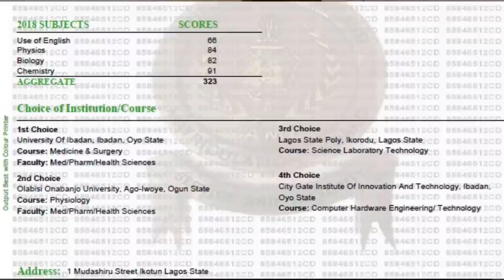How to score above 300 in JAMB 2023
In this video, I talked about what I did differently that made me score above 300 in Jamb by studying hard and smart in just about 3 months.

Link to how I got into Medical school with an average WAEC result

I’m a second year medical student of UI
Got a question?